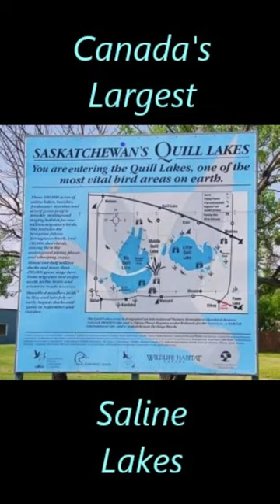Quill Lakes Birding Tour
Saskatoon Custom Bird Tours
offers
Quill Lakes Birding Tours

Visit Canada's Largest Saline Lakes
Home to

* Great Egrets
* Herons
* Sandpipers
* Plovers
* Pelicans
* Many more birds

Questions: Email birdtours at sasktel.net